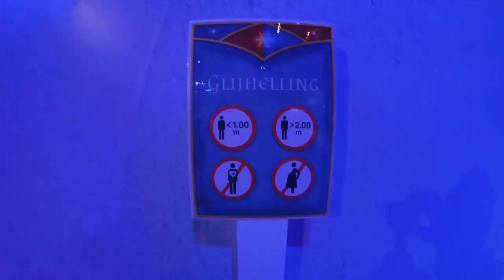Winter Efteling 2017 || Ijspaleis || GoPro Hero 3+